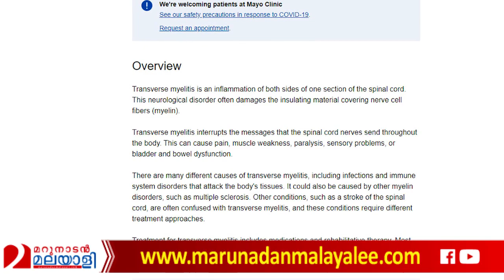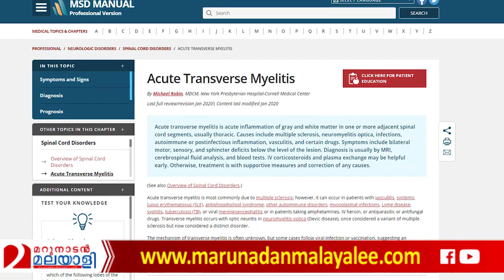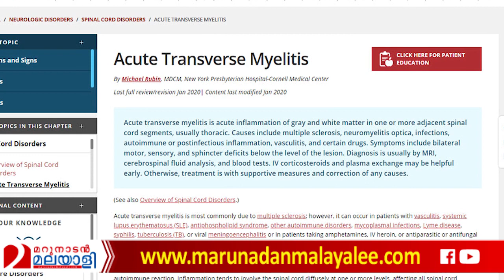21 രാജ്യങ്ങളില്‍ കോവിഡിന് പിന്നാലെ അപൂര്‍വരോഗം l ATM New disease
കോവിഡിന് പിന്നാലെ 21 രാജ്യങ്ങളില്‍ പുതിയ രോഗം കണ്ടെത്തി. അക്യൂട്ട് ട്രാന്‍സ് വേഴ്‌സ് മെലിറ്റിസ് എന്നാണ് രോഗത്തിന്റെ പേര്. നട്ടെല്ലിന് ഗുരുതരമായി ബാധിക്കുന്ന രോഗം പേശികളേയും ബാധിക്കുന്നു